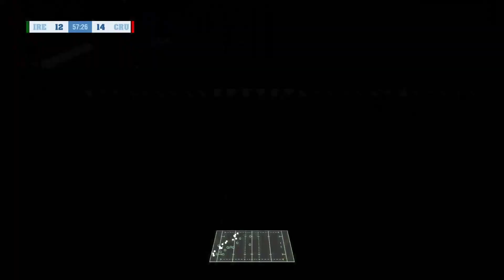IRELAND vs CRUSADERS - One off, What if - S2E10 - Rugby Challenge 4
A series for you, the viewers, to shape. Make you requests in the comments below and change history, alter the present or shape the future - The way you want it!